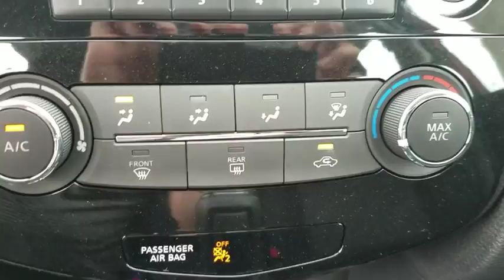2017 Nissan Rogue Clinton, Fayetteville, Goldsboro, Raleigh, Elizabethtown, NC 4029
2017 Nissan Rogue

[Z66] ACTIVATION DISCLAIMER,CHARCOAL  CLOTH SEAT TRIM,PALATIAL RUBY,[B92] BLACK SPLASH GUARDS (SET OF 4),Fixed Rear Window w/Fixed Interval Wiper  Heated Wiper Park and Defroster,4-Wheel Disc Brakes w/4-Wheel ABS  Front And Rear Vented Discs  Brake Assist and Hill Hold Control,Blind Spot Warning (BSW) Blind Spot Sensor,Tire Specific Low Tire Pressure Warning,RearView Monitor Back-Up Camera